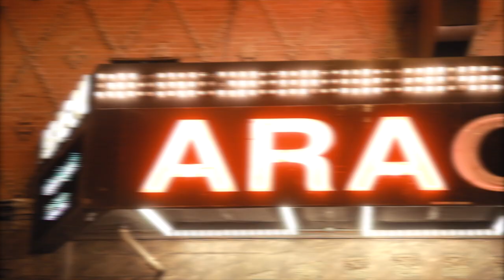Galantis - Byline Bank Aragon Ballroom Recap - Church Of Galantis Tour 2020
Galantis - Byline Bank Aragon Ballroom- Church Of Galantis Tour 2020
Chicago, IL  // March 6 + 7, 2020

Our two incredible shows in March at Aragon Ballroom were our last on the Church of Galantis tour before everything hit ⏸ We never got to post this video as everything went into lockdown the following week. Thankful for our SEAFOXNATION 🙌🏻 Who was in Chi town with us?! 🎉⚡️

🎵: Galantis & Hook N Sling - Never Felt A Love LIke This (Raven & Kreyn Remix)

The official YouTube channel of Atlantic Records artist Galantis.